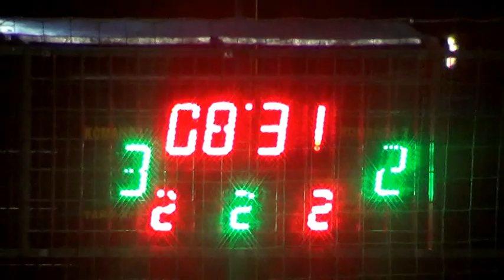Кубок Харькова 10 тур Класс7 – Альтернатива